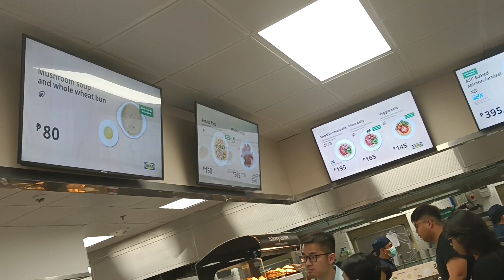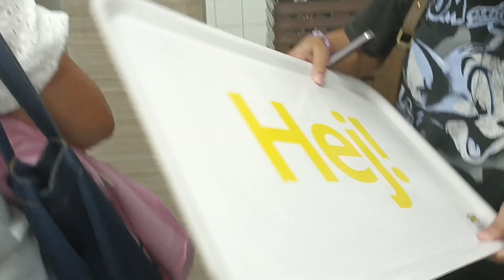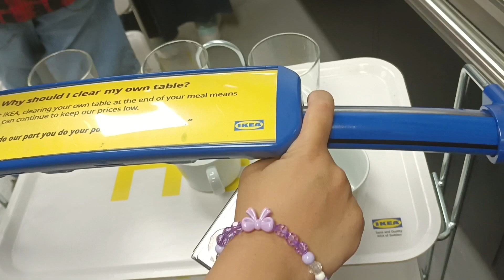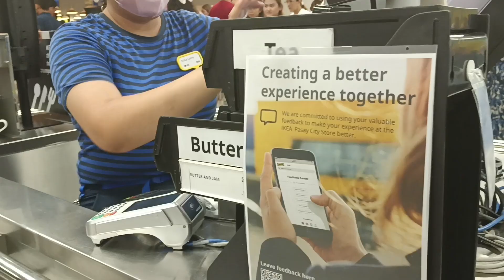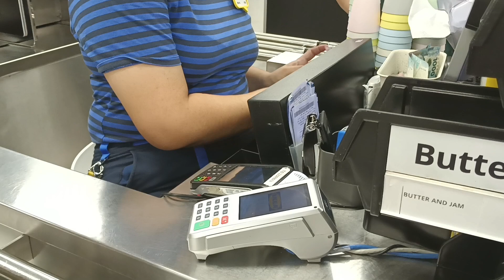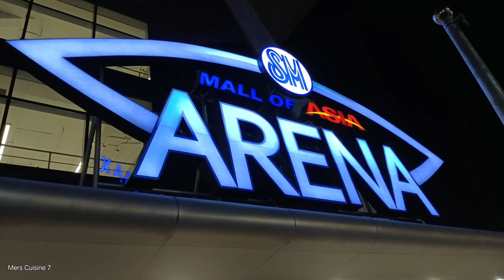IKIA Restaurant Pasay City